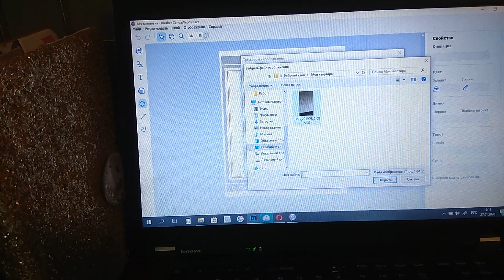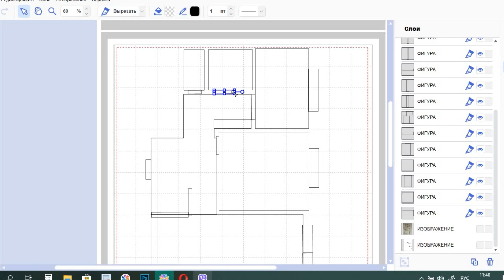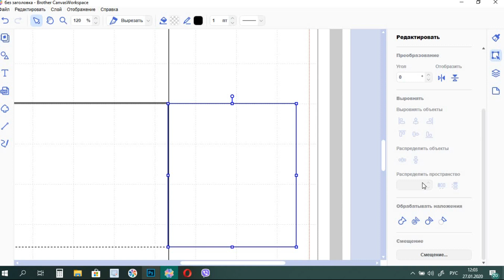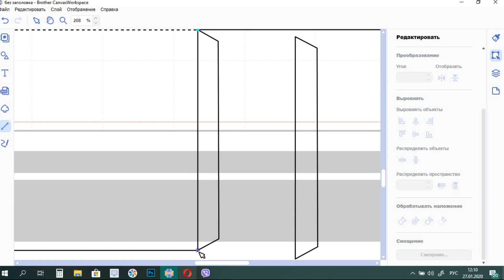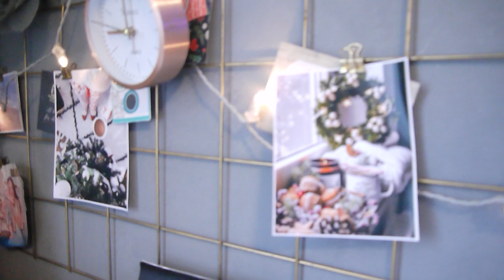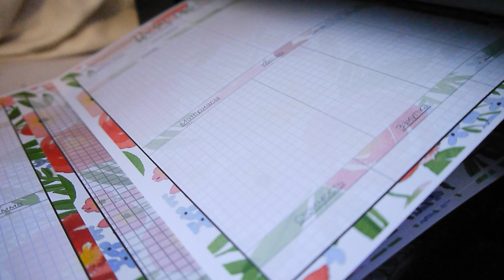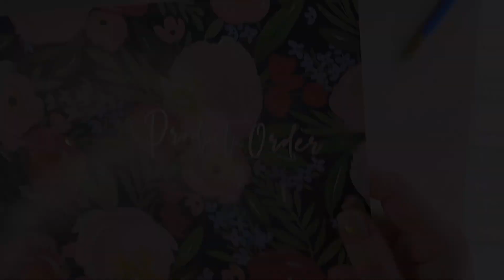DIY#ОРГАНАЙЗЕР || ДИЗАЙН ПРОЕКТ КВАРТИРЫ-VLOG-РАБОЧИЕ БУДНИ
«✪ Мои ссылки✪»
Мой канал на YouTube уже давно вышел за рамки просто канала, здесь вы можете найти как бесплатные мастеклассы , так и вдохновляющие полезные видео ролики. Съемки,монтаж,подготовки занимают как очень много времени, так и тянут за собой не малую статью расходов. Всех поддержавших канал, я с радостью буду упоминать в видео роликах ;-)
Реквизиты на развитие канала:
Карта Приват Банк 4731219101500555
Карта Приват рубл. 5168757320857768